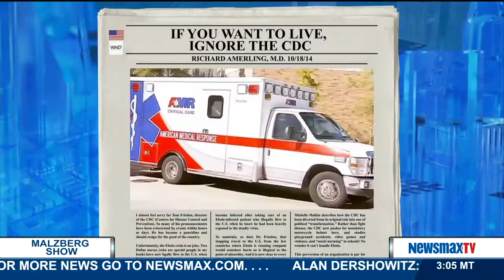Malzberg | Dr. Richard Amerling to discuss his piece, "If You Want to Live, Ignore the CDC"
nephrologist/ internist, author of the "Physicians’ Declaration of Independence," and president-elect of the American Association of Physicians and Surgeons (AAPS) joins Steve to discuss his piece, "If You Want to Live, Ignore the CDC"